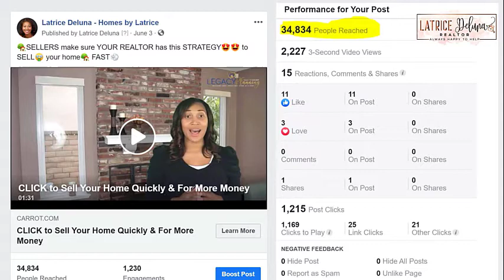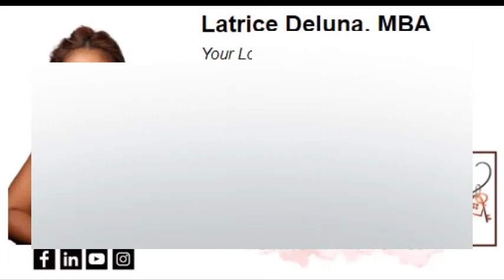Selling Your Home | Picking the Best Realtor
Pick a realtor who knows how to market, stage, who has a list of buyers, and who goes the extra mile for their clients getting them quicker sales and more money!!

Latrice Deluna, MBA
Your South County Real Estate Expert
REALTOR®️

Latrice Deluna: Your South Orange County Real Estate Expert. My passion for helping people achieve their real estate dreams are complimented by my strong work ethic.  My focus is to help you sell your Orange County California property faster and for more money..and to help you find and buy the perfect home with little hassle, a great price, and under the best terms.